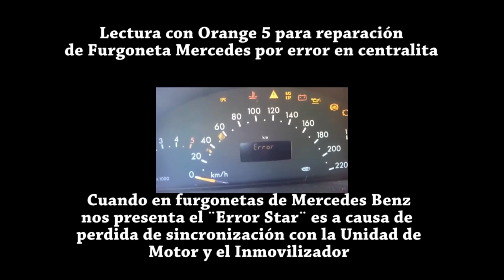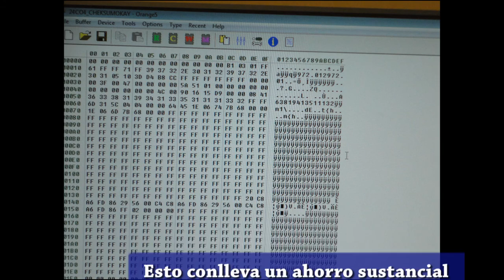Orange 5 Furgoneta Mercedes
Orange5 es un dispositivo destinado a profesionales de la cerrajería de automoción para la programación de memorias epprom y microcontroladores. La característica principal de Orange5, es su eficacia al leer y escribir en los macrolenguajes de los distintos protocolos.